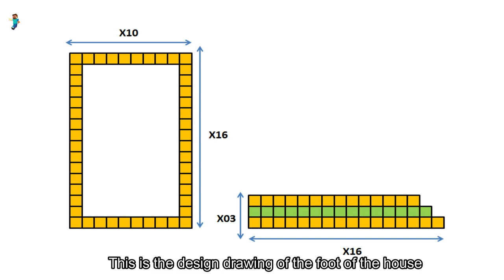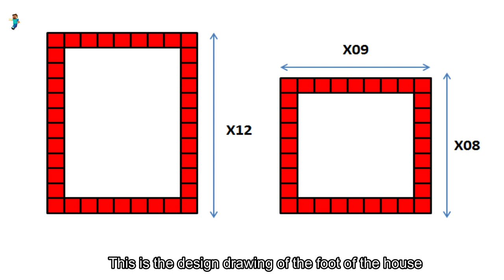Minecraft: How to build a super cute house in Minecraft (Minecraft build house)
- Version 1.16.3
- shaderpacks: BSL_v7.1.04.1
- resourcepacks: 1.16.3.r2
- Music at: